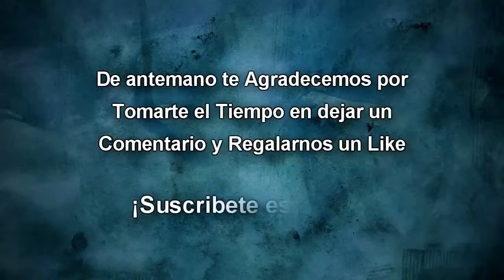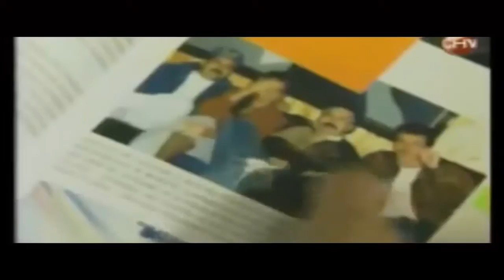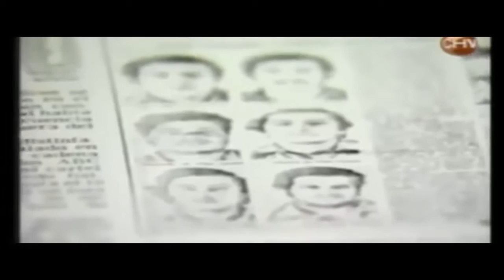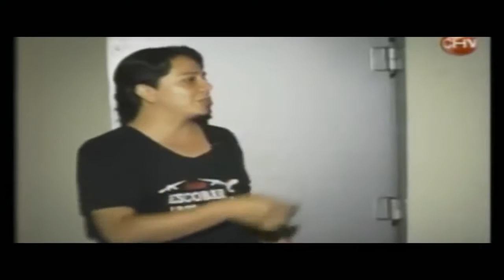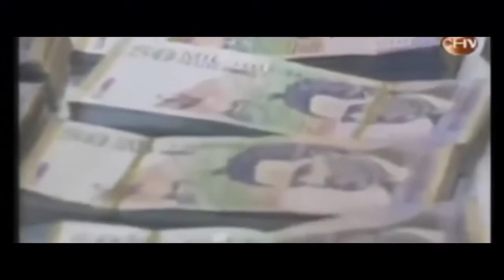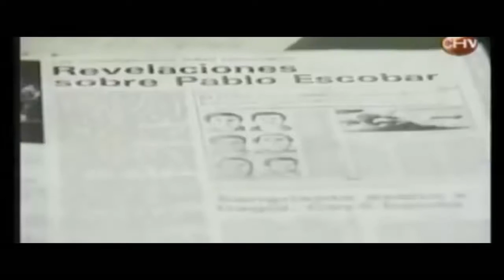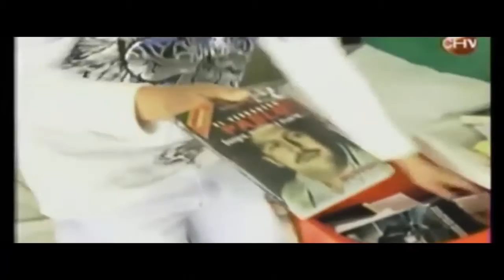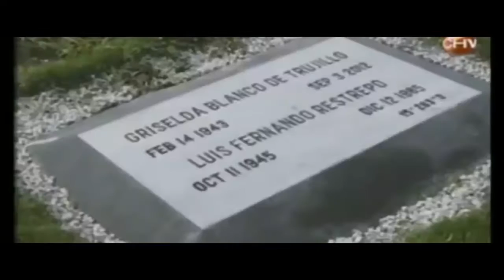Documentales Interesantes 2016: Los Secretos de Pablo Escobar Gaviria